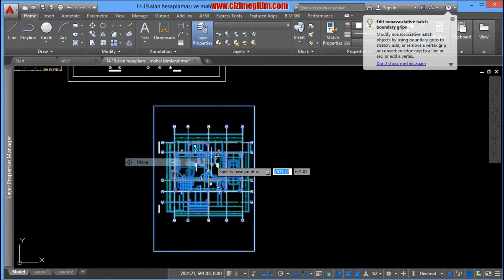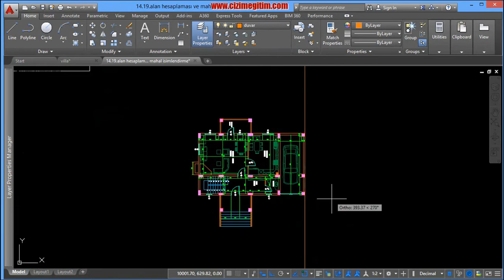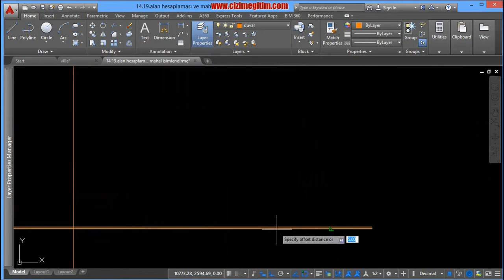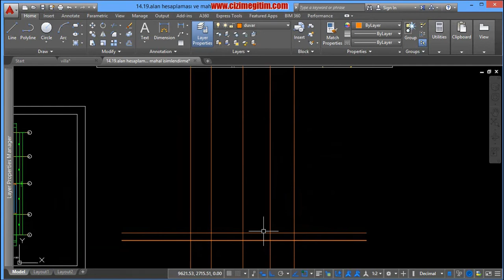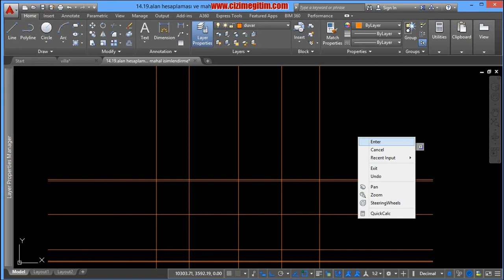Villa Mimari Proje Çizimi- ön cephe çizimi-20.ders